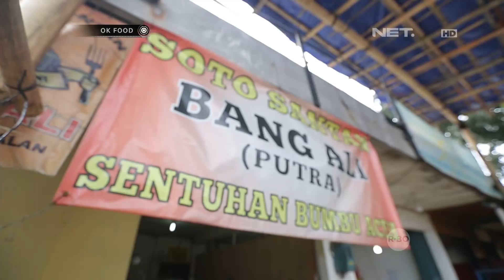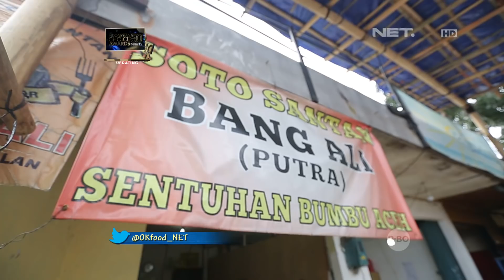Soto Santan Ini Menggunakan Rempah Rempah Perpaduan Aceh dan Jawa